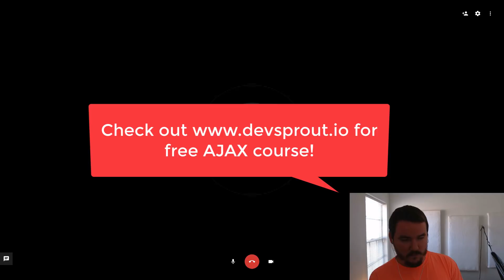The Web Developer Bootcamp - Student Success Story 3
In this video I'll be interviewing Alex, a graduate of Colt Steele's The Web Developer Bootcamp on Udemy.

Alex discusses his experience with the course, interviewing for and landing a developer job, and offers advice to current students.

Thumbnail Background Photo by John Schnobrich on Unsplash